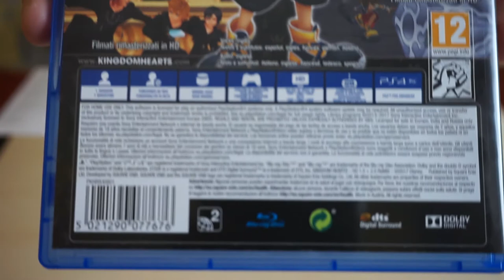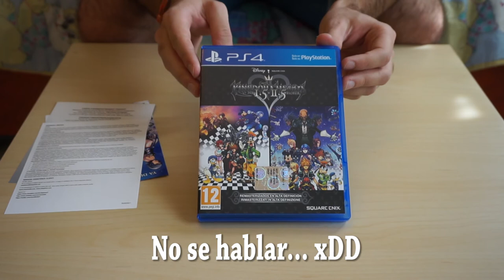UNBOXING KINGDOM HEARTS HD 1.5 + 2.5 ReMIX (PS4)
Muy buenas!! Os traigo el unboxing de la nueva reasterizacion del KINGDOM HEARTS!! Espero que os guste :DD